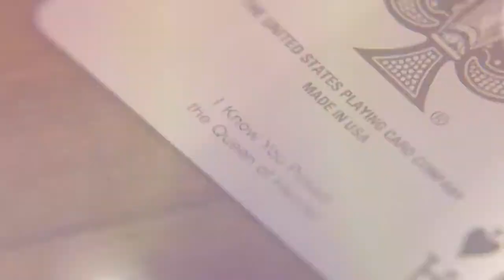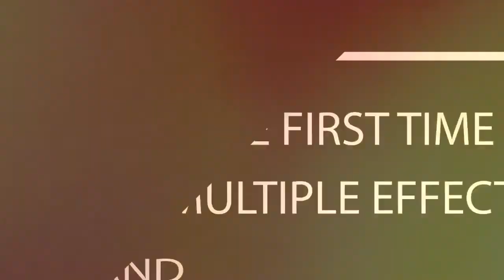Fine Print by Jay Sankey presented by Nick Locapo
Everyone makes mistakes, even you... but not today. Four different outcomes, each with red AND blue. 14 gimmicks included.

Everyone makes mistakes. Even you. but that day, is not today.

Whether you want to shut down a heckler, or to take your audience on an emotional rollercoaster, Fine Print is a ticking time bomb. Just slip one of the gimmicks into your deck (replace your regular ace of spades) and you're ready to go. With this new deluxe version, you get FOURTEEN gimmicks, in red and blue bicycle back, with FOUR different reveals, so unless you're giving them away as souvenirs, these will last a LONG time.

Nick Locapo will teach you FIVE full routines, so you'll be all set even if you've never done a card trick before in your life. Of course, if you already know a million card tricks you'll be happy to know you can end almost any card revelation with Fine Print.

And if you're one of those weirdos who likes to repeat tricks for the same audience, or if you're a worker who performs for very nearby audiences (tables) you can easily swap out aces for different outcomes.

This is a must have gimmick for any card magician.

"I'm gonna come right out and say it, I hate magicians. They're always making you look dumb in front of your friends, and just when you think you've gotten the better of one, they make you look even dumber. Smug bastards. After years of mental abuse from my buddy Jeff hey-look-at-me Oaks, I was SO ready to laugh in his face, like 'hahhhhh! you finally screwed up, idiot!!! You suck, Jeff!'... when he smiled from ear to ear and asked if I had ever read the fine print on the ace of spades. I hate magic, and I hate you, Jeff." -Kenny Strassel, Pittsburgh PA